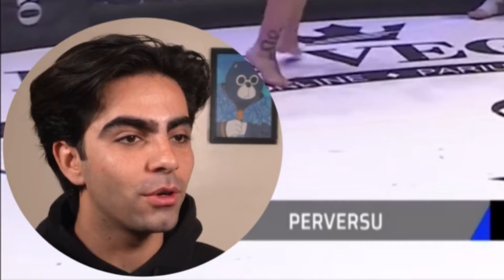فاجعه در قفس! نبرد خونین زنان جنگجو با مرد غول‌پیکر 😱🔥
🔥 فاجعه‌ای بزرگ در قفس! این بار شاهد نبردی هستیم که هیچ‌کس انتظارش را نداشت! دو زن جنگجو با شجاعت تمام در مقابل یک مرد غول‌پیکر و خطرناک قرار می‌گیرند. نبردی خونین و نفس‌گیر که هر لحظه آن شما را به لبه صندلی می‌کشاند! 😱

🔴 آیا زنان مبارز می‌توانند از این مبارزه مرگبار جان سالم به در ببرند؟ یا این غول بی‌رحم آن ها را شکست می‌دهد؟ برای دیدن این لحظات تکان‌دهنده و شگفت‌انگیز، ویدیو را تا انتها تماشا کنید! 🔥

👉 اگر از مبارزات آزاد و نبردهای جذاب لذت می‌برید، حتماً کانال را سابسکرایب کنید و زنگوله را بزنید تا هیچ‌یک از ویدیوهای ما را از دست ندهید!